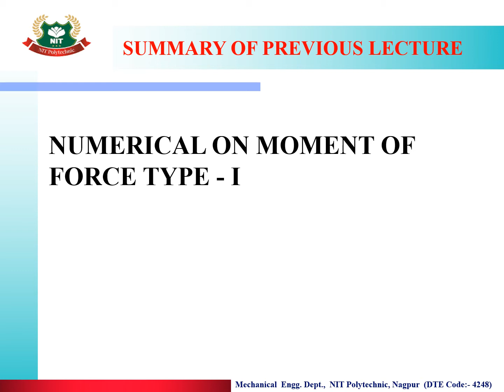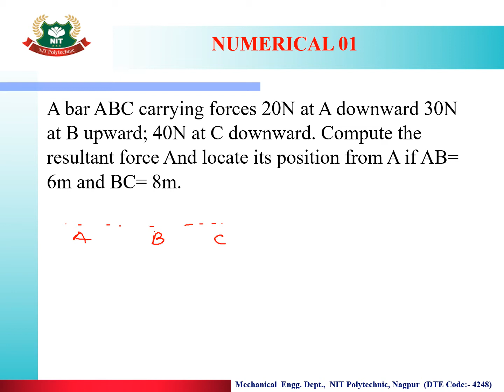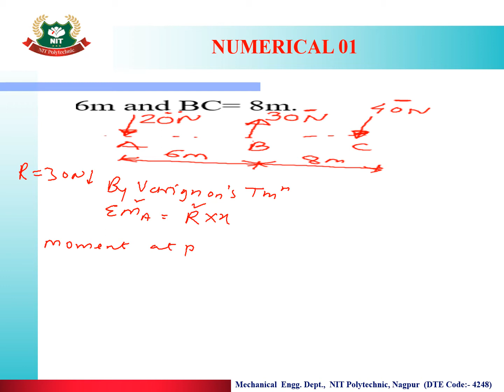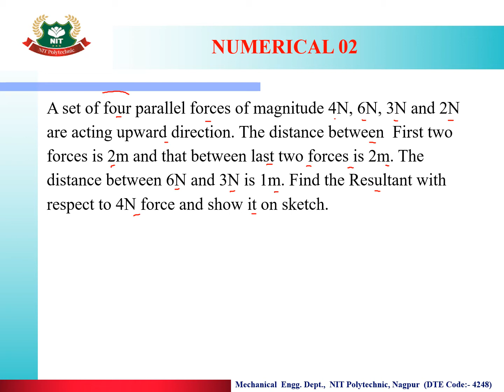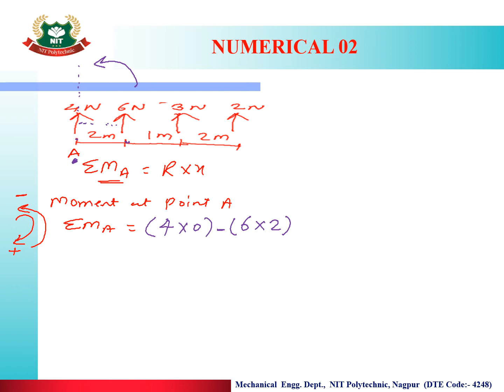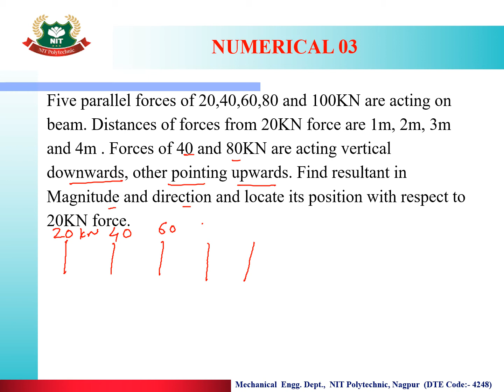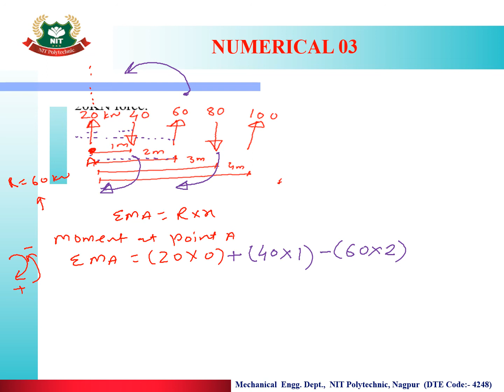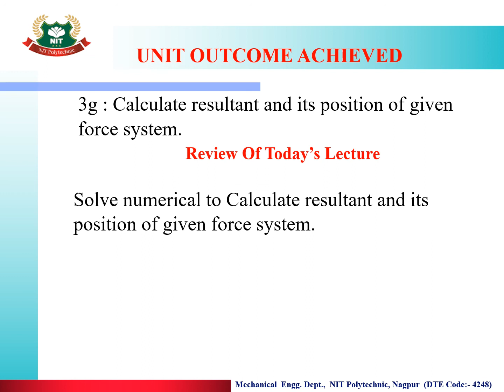Lecture No.26 TOPIC 3.12: NUMERICAL ON MOMENT OF FORCE TYPE - II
After completion of this lecture learners are able to-
3g : Calculate resultant and its position of given force system.